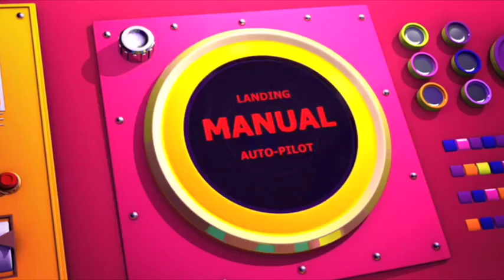Polly Pocket Nederlands | Compilatie van volledige afleveringen | Kinderfilms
Kom samen met Polly Pocket voor de ultieme avontuur! Polly is ervan overtuigd, cool, vriendelijk, optimistisch, avontuurlijk, vindingrijk en loyaal. Houdt van plezier, avontuur, en, belangrijker nog, vrienden. Polly Pocket heeft ook vele hobby's, zoals rolschaatsen, snowboard, het winkelen, het afspelen van muziek en zang!

⭐️Polly Pocket is een slimme en nieuwsgierige uitvinder die altijd op zoek is naar avontuur! Wanneer ze een magisch medaillon van haar grootmoeder erft, realiseert Polly zich dat ze kan krimpen tot een zakformaat, waardoor haar wereld groter dan ooit wordt!

⭐️Lila is een van Polly Pocket's beste vrienden en on-demand modestyliste. Met behulp van haar passie voor mode heeft Lila altijd het juiste accessoire bij de hand wanneer hun kleine avonturen een modefix vereisen!

⭐️Met Shani's uiterst voorzichtige karakter en Polly's liefde voor avontuur, sluiten deze twee beste vrienden elkaar uit! Polly duwt Shani om meer avontuurlijk te zijn, terwijl de opmerkelijke intelligentie van Shani hun avonturen weerhoudt van totaal verkeerd te gaan!

⭐️ Nikas houdt ervan zich te concentreren op het vreemde en mysterieuze wat hem uiteindelijk naar Polly en haar medaillon leidt! Zodra Polly hem al het goede heeft getoond dat met het medaillon kan worden gedaan, sluit Nicolas zich aan bij Polly's team en doet de Pocket Promise om het geheim van Polly geheim te houden.